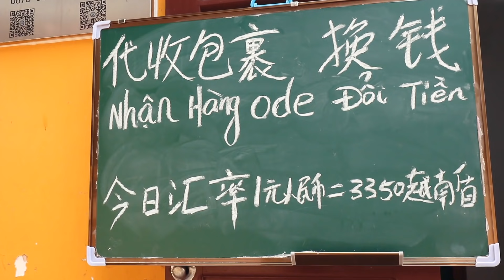中越邊境，越南人每天以百米衝刺速度奔向中國國門，這是要幹嘛？| 出發吧奈奈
中越邊境口岸，越南人每天以百米衝刺的速度湧向中國國門，這是要幹嘛？